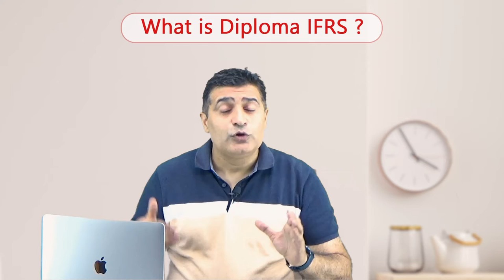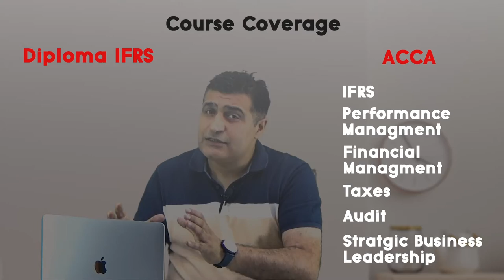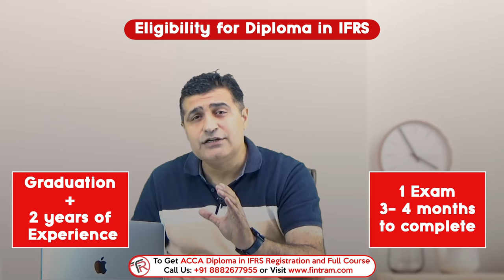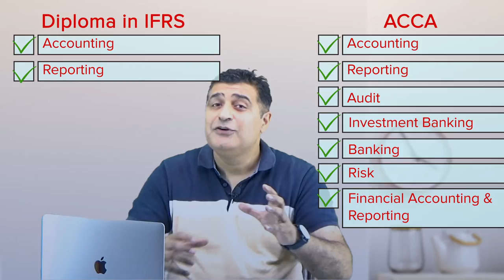ACCA vs Diploma in IFR | ACCA vs DipIFR | IFRS | Which is Better to Choose ACCA or DipIFR?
Confused!
ACCA or DipIFR?
This video helps you to choose ACCA or Diploma in IFRS.
CA Pankaj Dhingra discussed this in very simple language.
What factors you should consider to choosing between ACCA or Diploma in IFR.

FinTram Global is Gold Approved ACCA Learning Partner. We provide online classes for all the Levels of ACCA exams and Dip IFRS. We believe in ‘Learn Anytime… Anywhere’
Philosophy and strive to bring the most advanced technology in the world of education to bring the best experience for Students anywhere in this world.

0:00 ACCA or Diploma in IFRS, which is better for you?
0:37 What is ACCA & DIP IFRS?
0:51 What is ACCA?
1:24 What is Diploma in IFRS?
3:13 Course Coverage ACCA vs Dip IFRS
3:35 Eligibility requirement for ACCA
4:05 Eligibility requirement For ACCA dip IFRS
5:50 Eligibility for Graduate student
15:03 Similarities in ACCA SBR IFRS and DIP IFRS